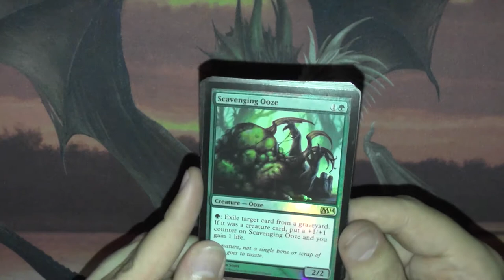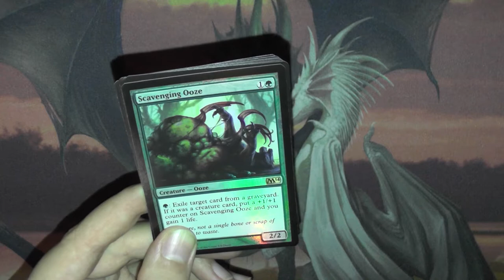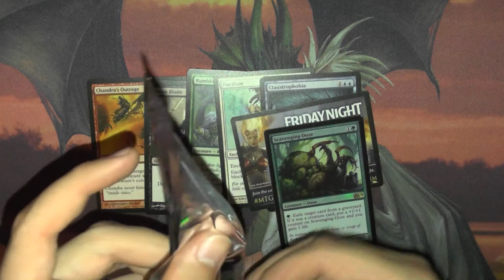Duels of the Planeswalkers 2014 Android Booster188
Ich wusste bis zu diesem Video gar nicht das es damals Duels of the Planeswalkers für Android gab? Oo Überraschend.